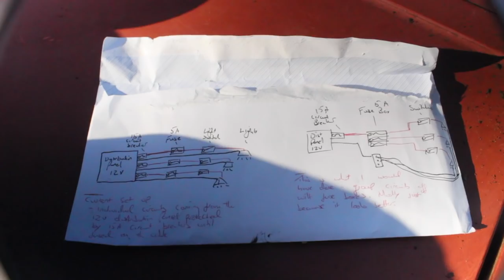Ep8 Why we swapped CITY LIFE for BOAT LIFE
We talk a bit about what got us up to this point.
We also gain a garden but say goodbye to Mama Duck.

14'32 - Music by Fitzy